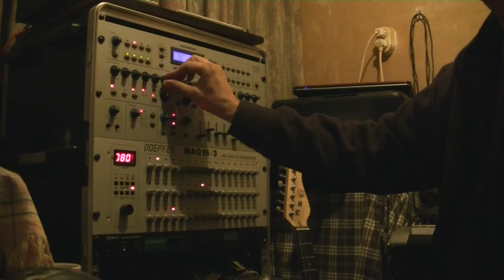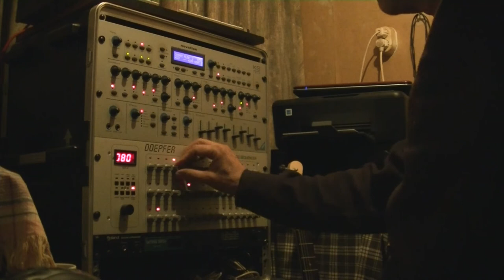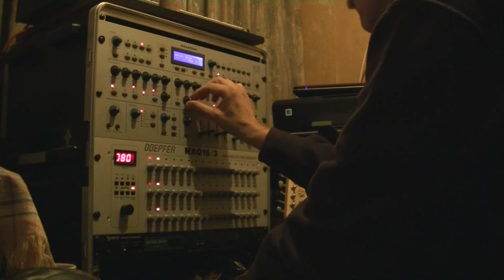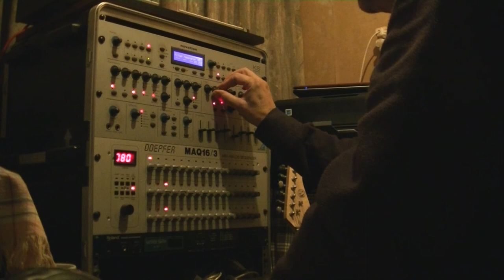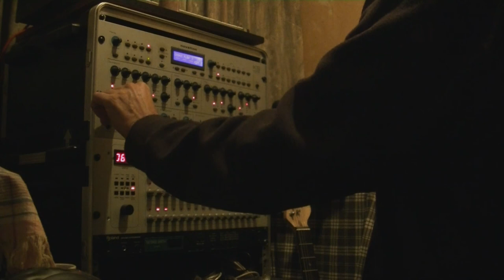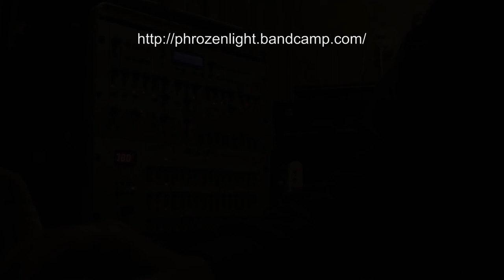phrozenlight - empty head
real live sequencing and coffee